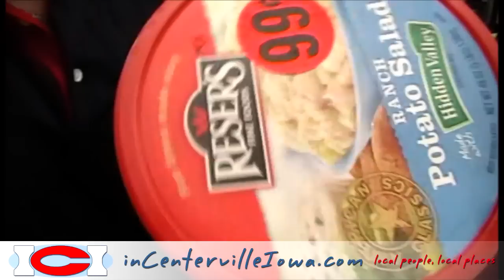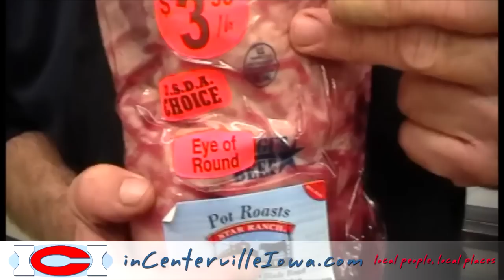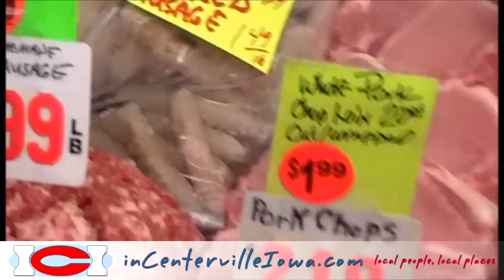J & K Market Specials 11/14 - 11/20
J&K Market specials released weekly here on YouTube! Centerville, Iowa.